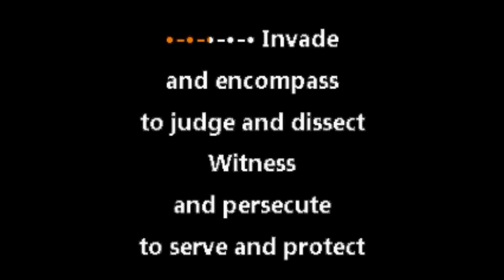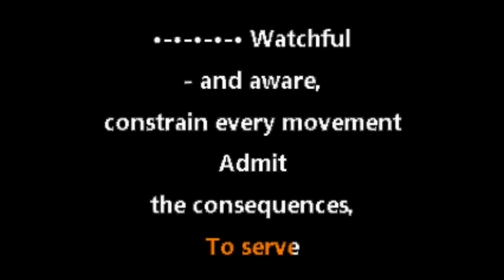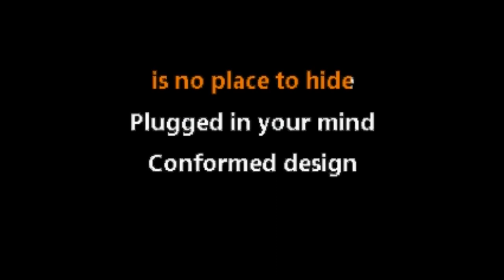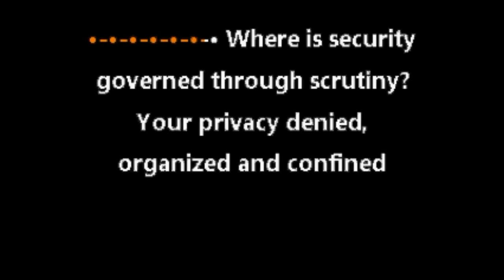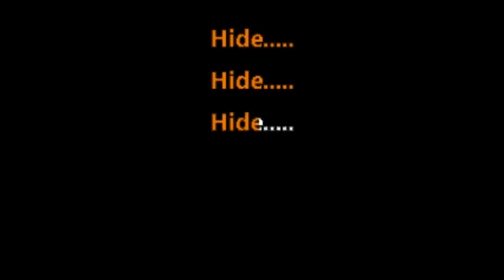Fear Factory • Securitron (Police State 2000) (CC) [Karaoke Instrumental Lyrics]